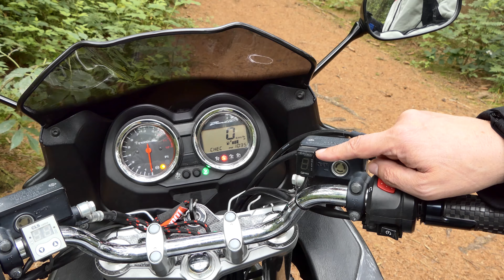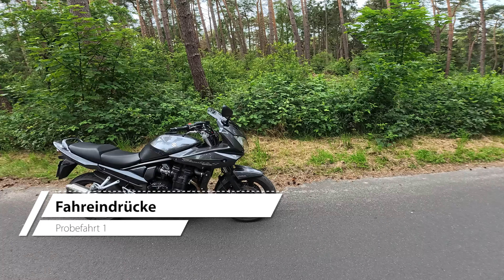Suzuki GSF 1250 Bandit SA | Gebraucht-Test (deutsch)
Test einer Suzuki GSF 1250 Bandit SA aus 2010 mit Pro/Contra, Ausstattung, technische Daten, Probefahrt, Beschleunigung etc.

Testkategorien:
00:00 - Einleitung
03:32 - Abmessungen der Suzuki GSF 1250 Bandit SA
04:46 - Cockpit und Beleuchtung
06:58 - Probefahrt Teil 1
12:23 - Technische Daten: Fahrwerk, Motor, Bremsen
15:40 - Soundcheck im Stand und während der Fahrt
16:29 - Beschleunigung: 0 auf 100 km/h
17:33 - Durchzug: 60 auf 100 km/h im 5. Gang
18:25 - Probefahrt Teil 2
22:00 - Meinungsaustausch: Pro und Contra zur Suzuki GSF 1250 Bandit SA